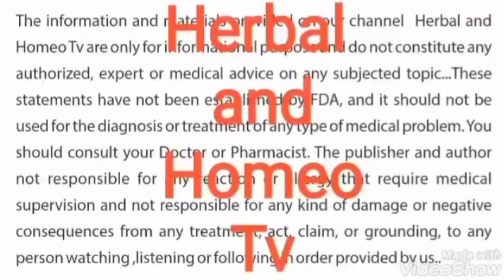چکنائی والی غذائیں کیسے ہاضم کر یں/ How to digest fatty foods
سموسے پکوڑے اور چکنائی والی غذائیں کیسے ہضم کریں اس کا علاج بتایا گیا گیا
samose, pakaude aur vasaayukt bhojan ko kaise pachaana hai, isaka upaay bataaya gaya hai